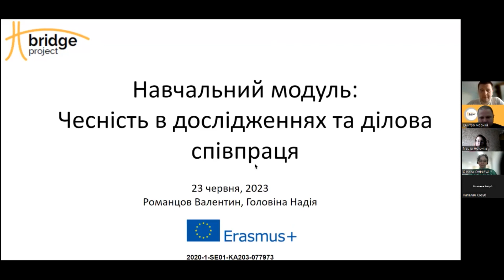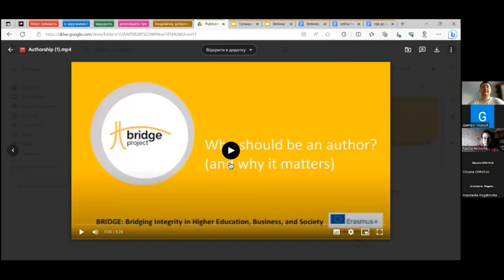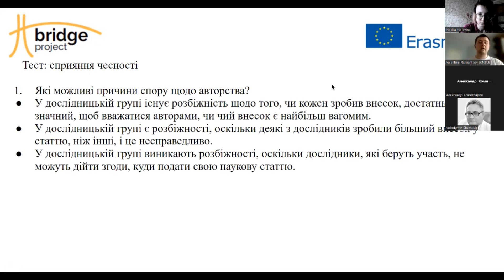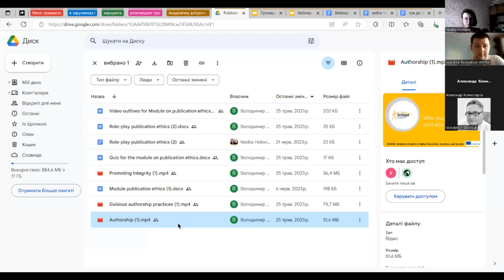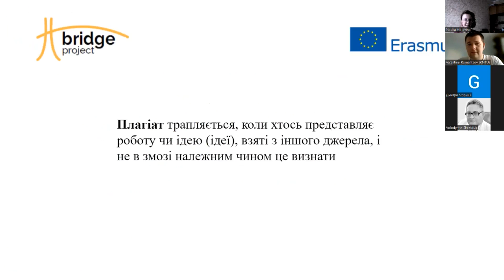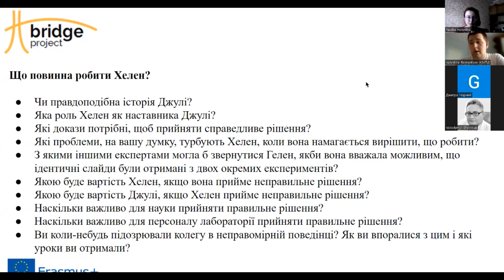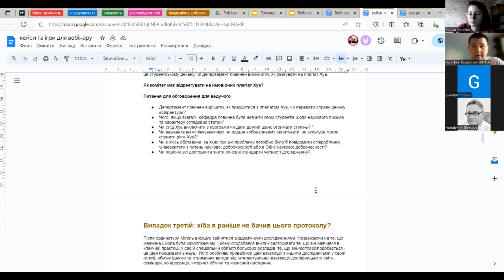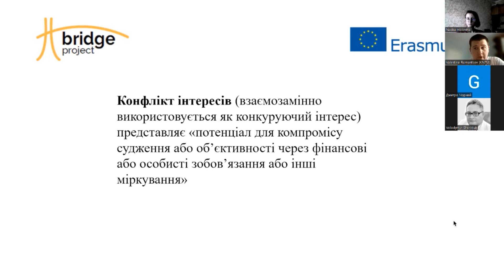KNTU webinar - business ethics 23.06.2023